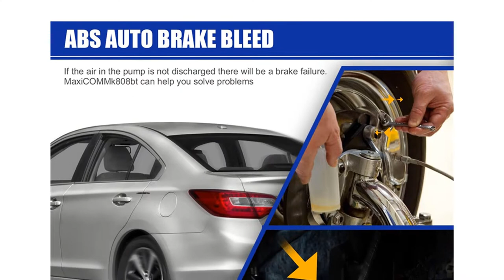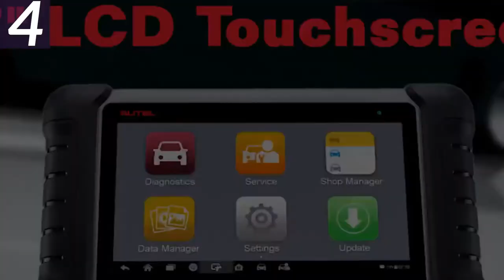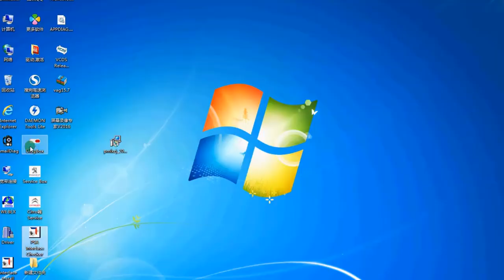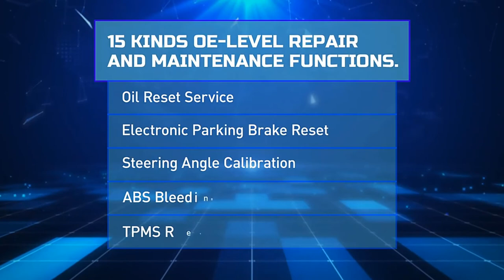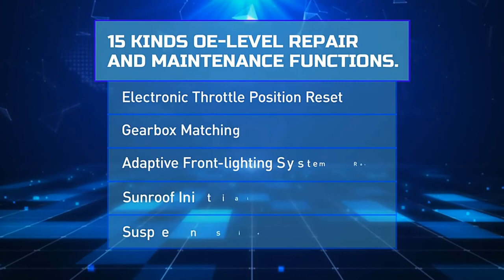Miglior macchina di programmazione chiave per tutte le auto revisione dell'aggiornamento dello scann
1. Scanner diagnostico per programmatore di chiavi automatiche
2.OBD2 Scanner OBD2 Code Reader
3.Strumento diagnostico ECU completo Bluetooth / Wifi
4. Programmatore scanner diagnostico per auto
5.Pro Mini strumento diagnostico per auto

Descrizione:
Scheda CDP TCS V3.0 OBD2 auto camion TCS CDP TCS pro-NEC relè Bluetooth obd ii scanner 2016.00 strumento di diagnostica automatica keygen.
Codice automobilistico dell'analizzatore diagnostico del programmatore della chiave automatica OBD2
Autel MaxiPRO MP808TS OBDII Strumento diagnostico automobilistico per auto OBD2 Scanner OBD 2 Lettore di codici Funzioni TPMS PK AP200 MK808 MK808TS.
Strumento diagnostico ECU completo Bluetooth / Wifi con 2 anni di aggiornamento gratuito X-431 Pro Mini Scanner Analyzers.
Scanner diagnostico per auto Programmatore MaxiSys J2534 Codifica ECU PK Maxisys Elite MS906BT IM608 MaxiCOM MK908 PRO OBD1 / 2.
Sistema completo WiFi / Bluetooth OBD2 X-431 Pro Pro Mini Car Scanner 2 anni di aggiornamento gratuito.
Autel MaxiCOM MK808 OBD2 Strumento diagnostico per auto OBD 2 Scanner automobilistico IMMO EPB SAS BMS TPMS Servizio DPF PK MD802 MaxiCheck Pro
ThinkCar ThinkTool PPRO strumento diagnostico obd2 automatico lettore di codice di sistema completo Scanner codifica ecu Acatual test pk launch x431 v pro
Sistema completo di strumenti diagnostici per auto x-431 v pro con 30+ servizio di ripristino programma chiave scanner codice obd2 Test attivo
Strumento di scansione diagnostica Autel MaxiCOM MK808BT con diagnosi di tutti i sistemi e 21 servizi, IMMO, ripristino dell'olio, EPB, BMS, SAS, DPF, ABS
Avvia x431 crp909E scanner obd2 sistemi completi lettore di codice automatico strumento diagnostico wifi OBDII EOBD strumento automobilistico pk crp909 mk808

miglior lettore di codici per auto 2020
lettore di codici per auto aliexpress
miglior scanner obd2 Bluetooth
miglior scanner obd2 professionale
miglior scanner obd2 con dati in tempo reale
miglior scanner obd2 2020
la migliore app per scanner obd2
miglior scanner obd2 economico
recensioni scanner obd2
I 5 migliori scanner obd2 Bluetooth
strumento diagnostico per auto
Scanner diagnostico per auto
scanner bluetooth obd2
software diagnostico per auto
scanner per auto per tutte le auto
programmatore chiave obd2
scanner bluetooth obd2 blue river
miglior strumento diagnostico per auto uk
versione completa del software gratuito obd2
scanner obd 2
programmatore chiave fob
Scanner Bluetooth obd ii

Tutti i video sono realizzati a scopo informativo solo per gli acquirenti.